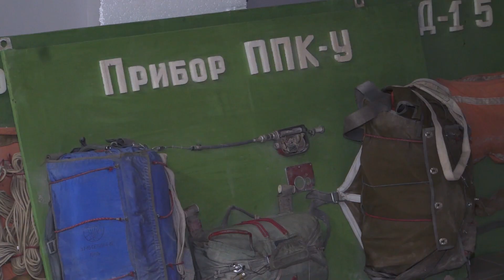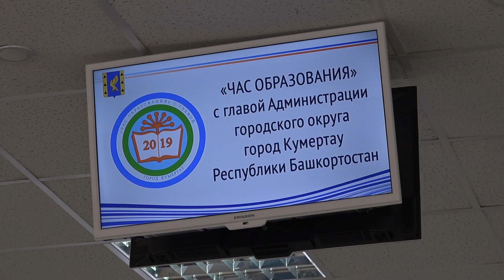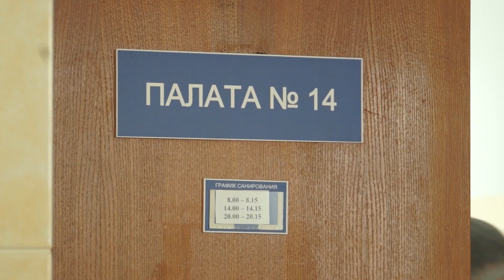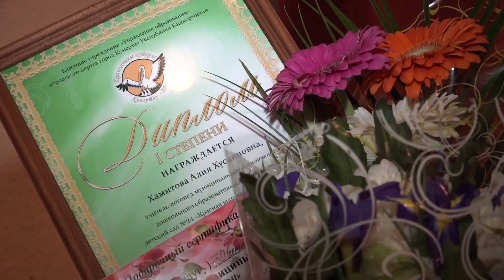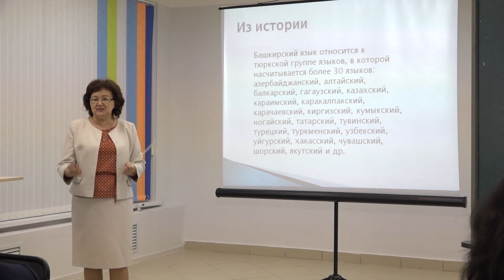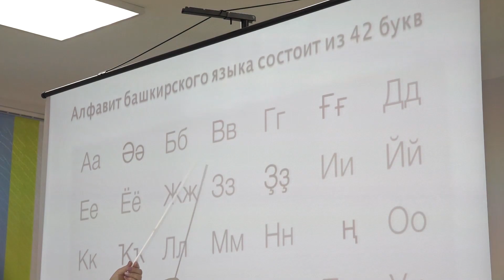Aris Azna 09 02 2019